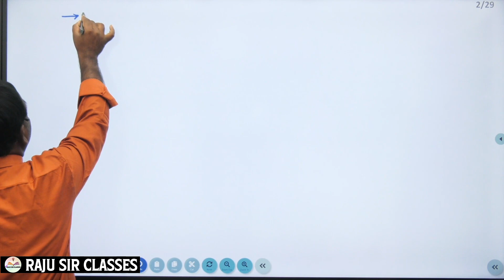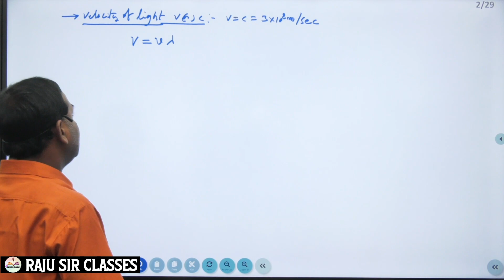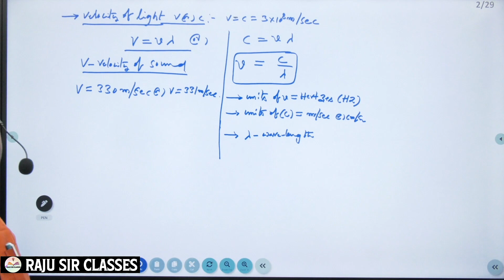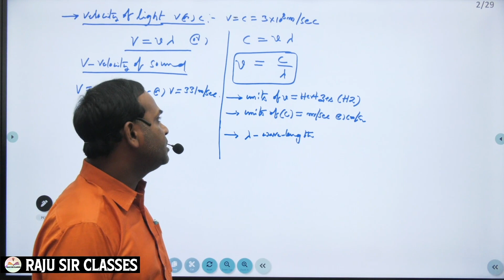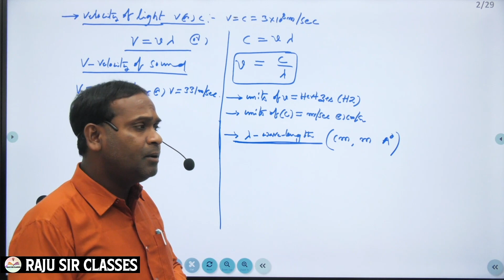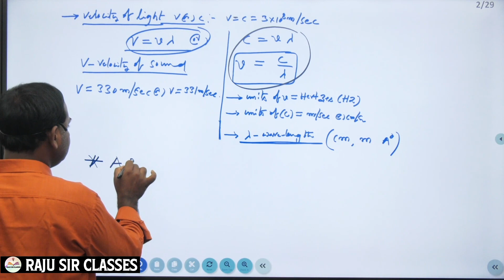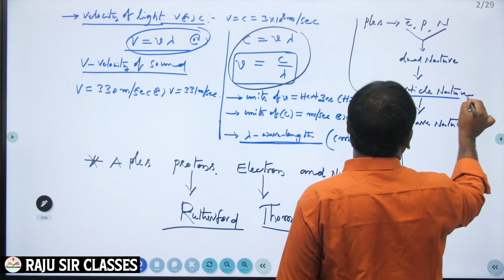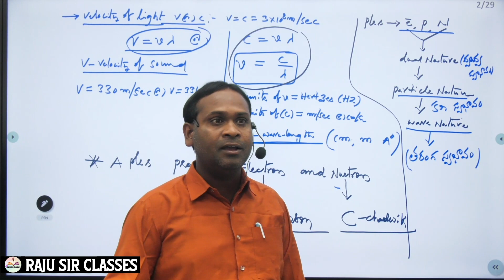JL PHYSICS GURUKUL TGT PGT JL DL QUANTUM MECHANICS PART-2| Raju Sir Classes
Maxwell's Equations ( Electromagnetic Waves)
JL CHEMISTRY
J.L CHEMISTRY
D.L CHEMISTRY
DL CHEMISTRY
PL CHEMISTRY
P.L CHEMISTRY
 INTER CHEMISTRY
DEGREE CHEMISTRY
NEET CHEMISTRY
 EAMCET CHESTRY
IIT CHEMISTRY
IIT FOUNDATION CHEMISTRY
CHEMISTRY FUNDAMENTAL
FUNDAMENTAL CHEMISTRY
TSPSC CHEMISTRY
CHEMISTRY TSPSC
APPSC CHEMISTRY
CHEMISTRY APPSC
GURUKUL JL
GURUKUL DL
GURUKUL DL CMISTRY
MSC CHEMISTRY
MSC CHEMISTRY ENTRANCE
CHEMISTRY TECHNIQUE
TSPSC ARABIC
TSPSC JL ARABIC
ARABIC
TSPSC JL BOTANY
TSPSC BOTANY
 BOTANY LECTURERS

TSPSC JUNIORLECTURERS
JL ARABIC
 JL BOTANY
JL CHEMISTRY
TSPSC CIVICS
 JL CIVICS
JL COMMERCE
TSPSC COMMERCE
JL ECONOMICS
TSPSC ECONOMICS
JL ENGLISH
TSPSC ENGLISH
 JL FRENCH
TSPSC FRENCH
JL HINDI
TSPSC HINDI
JL HISTORY
 TSPSC HISTORY
 JL MATHS
JL MATHEMATICS
TSPSC MATHS
TSPSC MATHEMATICS
JL PHYSICS
TSPSC PHYSICS
JL SANSKRIT
TSPSC SANSKRIT
JL TELUGU
TSPSC TELUGU
 TSPSC URDU
JL URDU
 JL ZOOLOGY
TSPSC ZOOLOGY.
GURUKUL TGT
GURUKUL PGT
GURUKUL PHYSICAL SCIENCE
 GURUKUL BIOLOGY
TGT HINDI
 PGT HINDI
PGT TELUGHU
TGT TELUGHU
PGT SOCIAL
TGT SOCIAL
 ALL GURUKUL EXAMS
 PGT MATHS
TGT MATHS
PGT ENGLISH
TGT ENGLISH
GURUKUL EXAMS